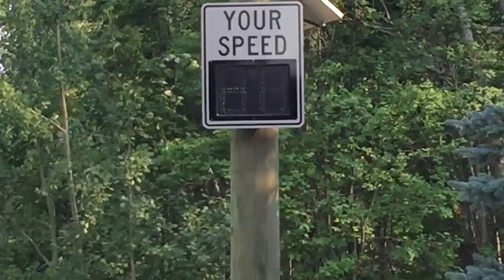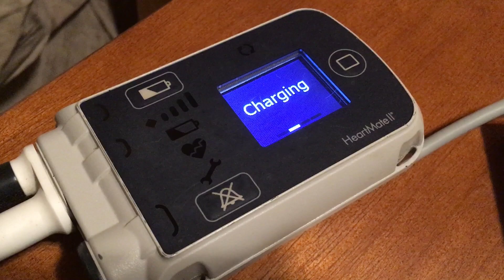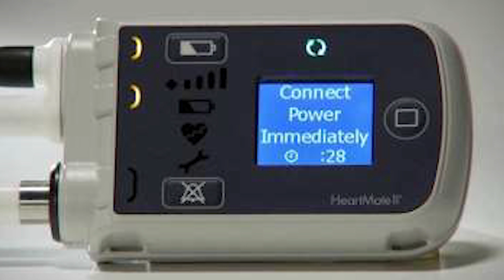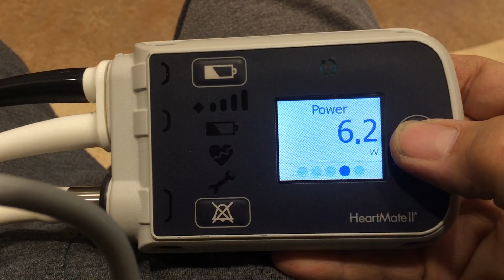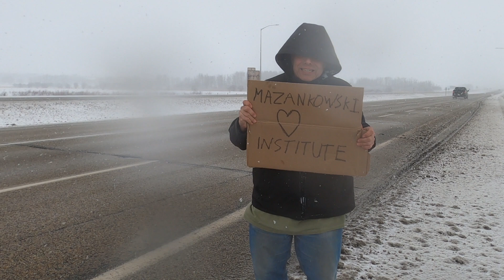Keeping the Juice Flowing - LVAD Controllers & Ensuring They Stay Powered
Your LVAD Controller keeps your heart pump running and your blood circulating.  This episode is about making sure your controller stays running.  From practicing and being prepared for an emergency controller change, to the backup battery in the Heartmate Controller and keeping it in ready condition, to why you and your spare equipment bag should never get too far apart, Larrie examines how to stay safe and well on an LVAD.  This is Life on Batteries Season 2, Episode 3.